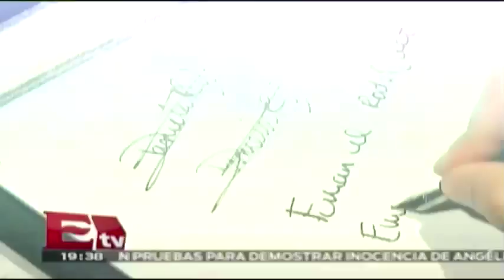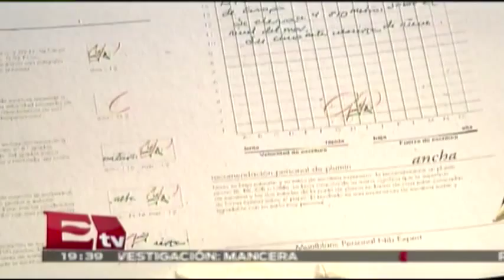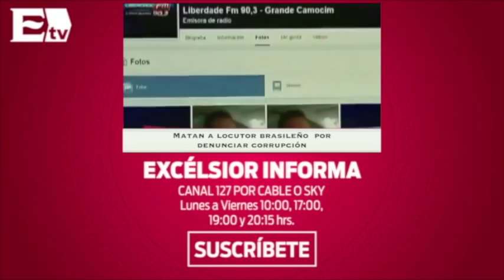"Montblanc" lanza su nueva colección de plumas fuente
Si aún no te atreves a utilizar una pluma fuente, Montblanc ha desarrollado un software que te dice cuál es la pluma fuente indicada para ti.

13 de agosto 2015

Programa: RSVP.
Conductor: Jessica y Regina.
Horario: Jueves @19:30-20:30.